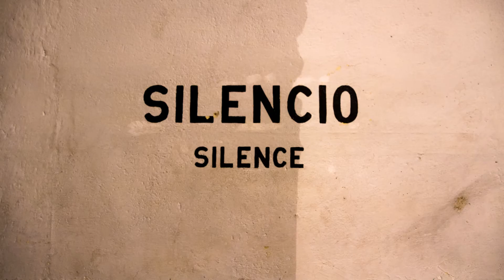coffee pot || by Ela Fornalska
Poem written and read by Ela Fornalska

'coffee pot' appears on page 52 of 'The Dance Inside'

Film produced by Ela Fornalska